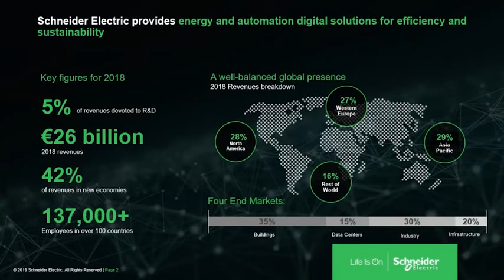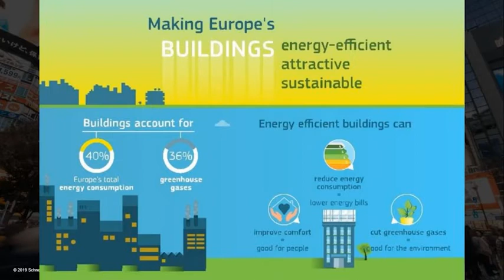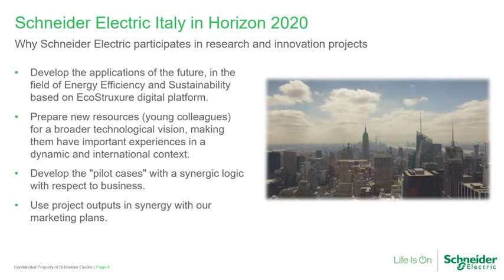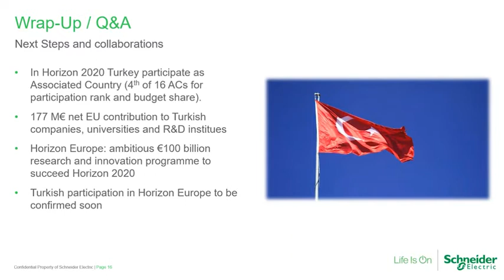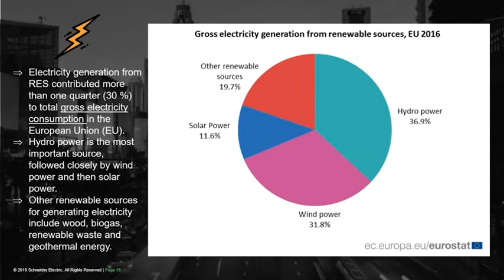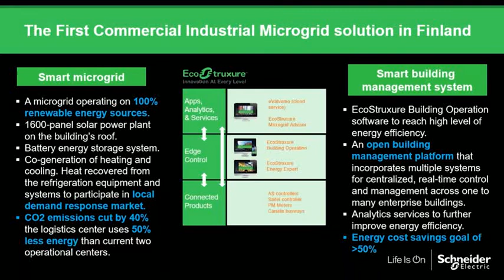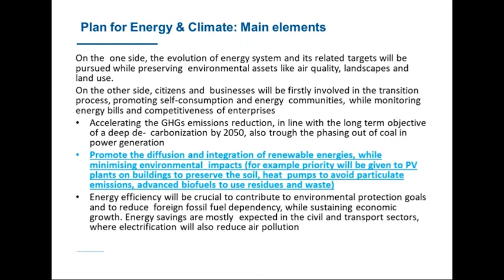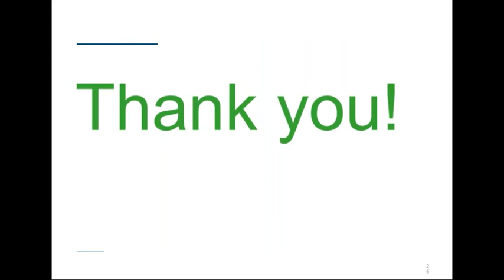G1M3 Clean Energy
This module covers EU strategies, plans, targets and legislations about renewable energies and energy efficiency on the basis of EU energy strategy documents and roadmaps for 2020, 2030 and 2050, and focuses on EU/Italian best practices and success stories regarding sustainable development with clean energy.